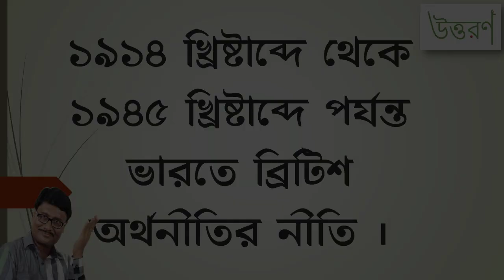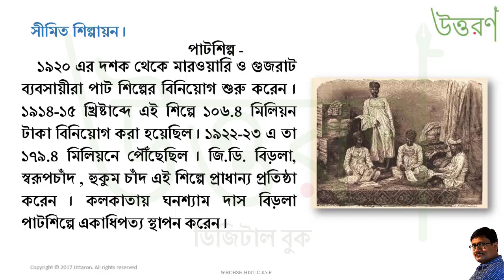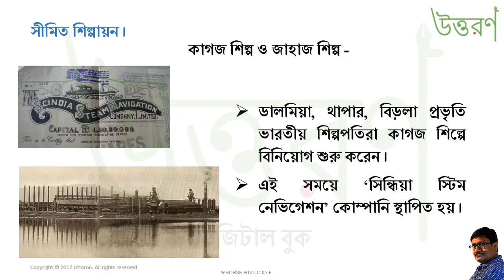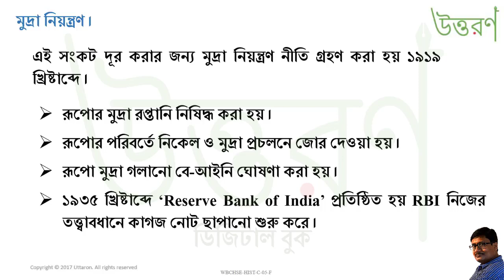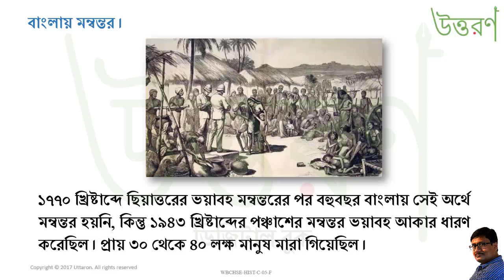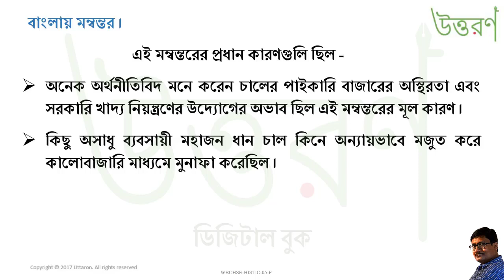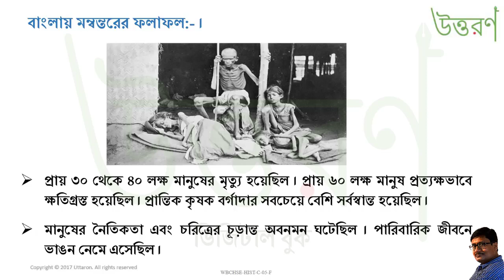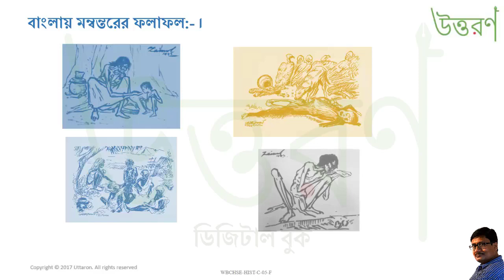ECONOMIC POLICIES OF INDIA FROM 1914 TO 1945 \ ১৯১৪ ভারতে ব্রিটিশ অর্থনীতির নীতি 1914-45 খ্রিঃ ।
বিষয়ঃ ১৯১৪ ভারতে ব্রিটিশ অর্থনীতির নীতি 1914-45 খ্রিঃ ।
শ্রেণি- দ্বাদশ ।

বিভিন্ন বিষয়ে গুরুত্বপূর্ণ ভিডিও দেখার জন্য নীচের লিঙ্ককে ক্লিক করুন…

আপনাদের সবাইকে ধন্যবাদ ।।